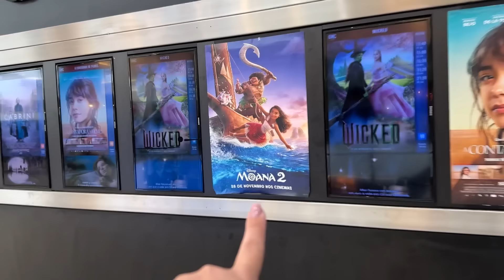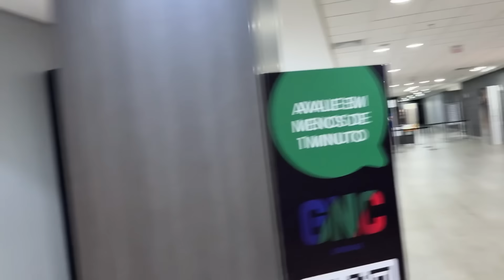ASSISTIMOS A PRÉ ESTREIA DO FILME MOANA 2 *Encontramos vários amigos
O vídeo de hoje é ASSISTIMOS A PRÉ ESTREIA DO FILME MOANA 2 *Encontramos vários amigos

 @Jéssica Godar